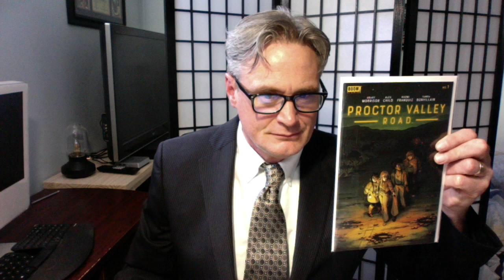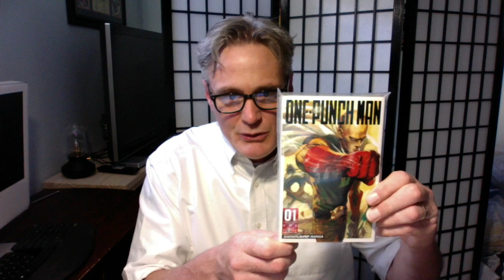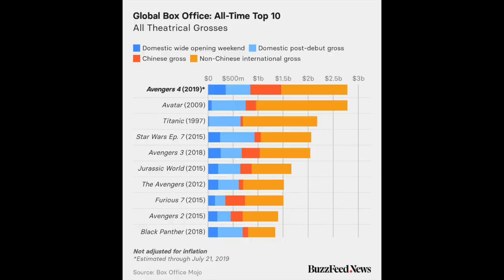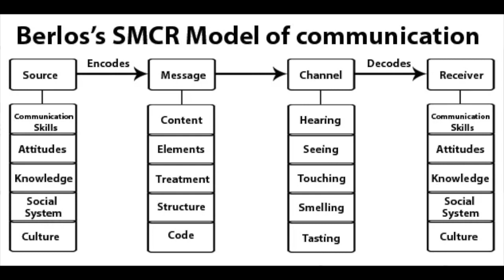Why this is NOT a Comic.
Is the 'intended' media now the message? Why the modern comic book has become on;y the first step in its multimedia evolution.

Opening audio clip is Suspense Accents 6 from iMovie Library.